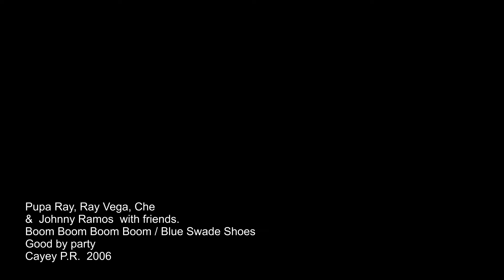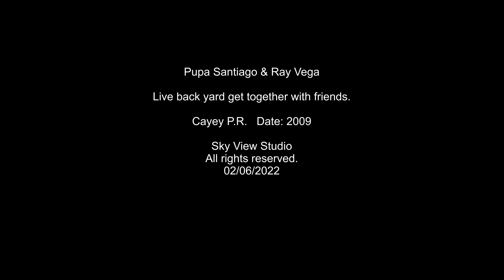Boom Boom Blue Swade Shoes / Pupa, Ray, Che, Johnny / Cayey 2006 / Singles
Pupa hanging with the gang in Cayey Puerto Rico.  Doing Boom Boom Boom Boom and Blue Swade Shores.